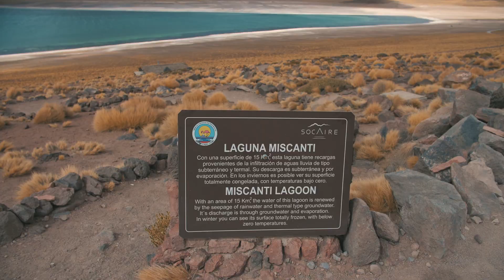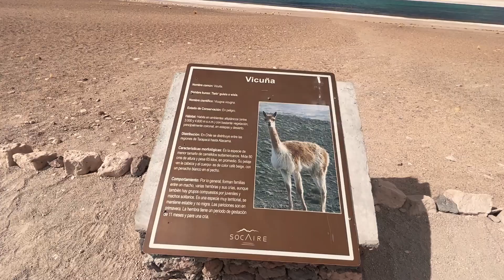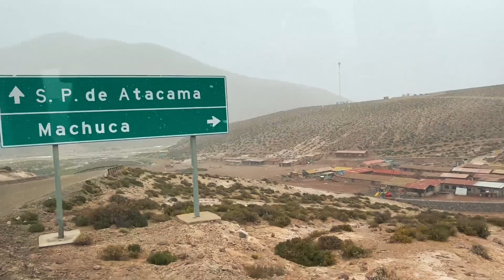NEVOU no Atacama! PERRENGUE chique e paisagens lindas! | Lu Ferreira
Passamos perrengue no passeio e vimos NEVE no deserto!